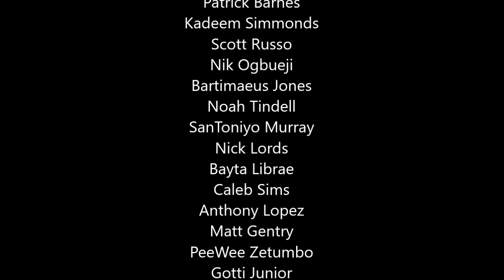Madden 20 - Another Year Of This?